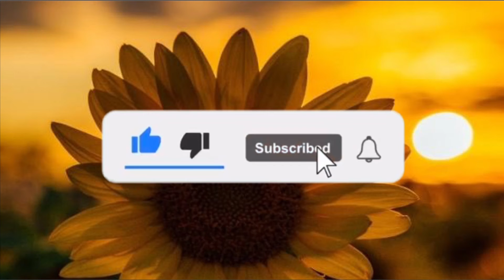Keto/ Carnivore 6 month update!!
Hey everybody!

This is my 6 month update on m weight loss journey. I can’t believe that I have been doing this for half a year now!! I’m just so happy to share my journey with you all and share my progress and what I am doing. I am continuing on on my 100% carnivore diet. I have been over weight my entire life and tried multiple diets that did not work. I just shy of my half way point and I just want to share what has been working for me in case it may help you! I hope you enjoy todays video!

Keto/Carnivore week 22 update!!  || Carnivore cheese stuffed pork chops!!

Keto Chow | Electrolyte Drops | Sodium, Magnesium, Potassium & Trace Minerals | Promotes Electrolyte Balance | Perfect for the Keto Diet and Intermittent Fasting | 250 ml Refill with Empty Flask

5 Months on Keto/Carnivore!!